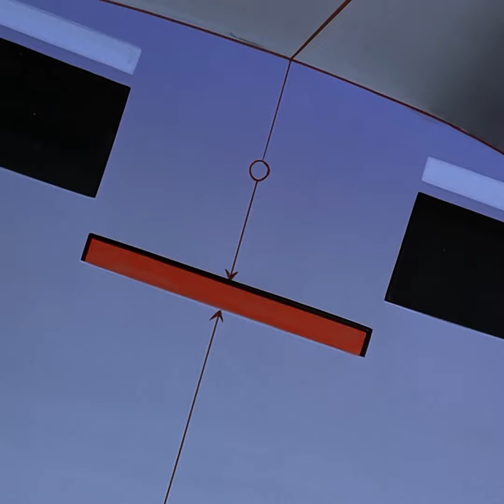Batman Beyond Fight Scenes - Batman Beyond Season 1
Ilustrador MASTER - Jota Lima | Hotmart

Batman Beyond